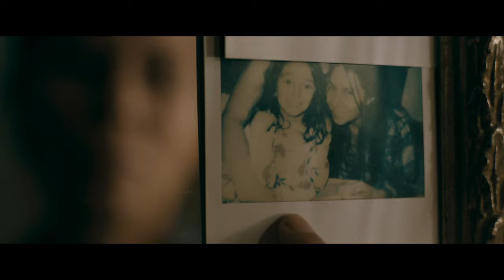Atonement (shortfilm) Trailer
This is a trailer for the short film "Atonement" (aka Försoning)
by Kaveh Akaber
Starring: Sandra Medina, Peter Viitanen
Music & Editing: Kaveh Akaber
DOP: Jonas Rudström
Produced by Makaber Arts